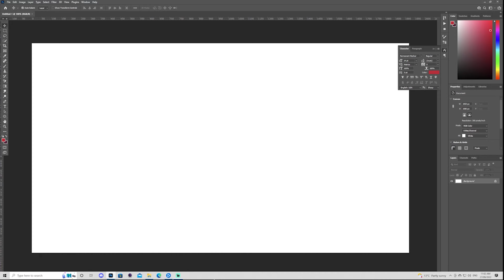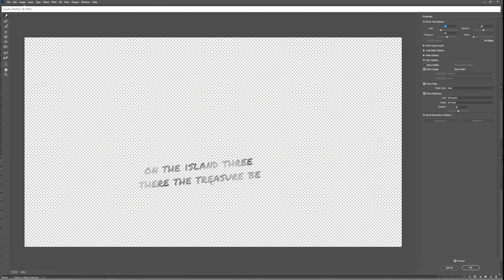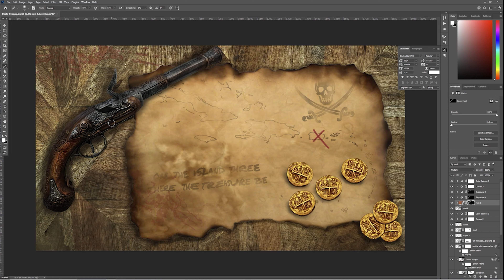Pirate Treasure Map - Photoshop EPIC Speed Art!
Scanman here !!
Another EPIC speed art done in photoshop of a treasure map !!
Instagram- Scanman_productions for all art

Thanks